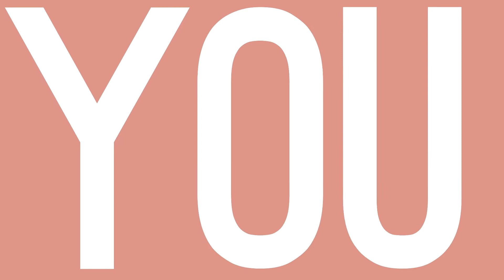The Worm Has To Turn - Pt 2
Tired of those persistent pests stripping you of everything? Well, it's time to use your weapon of worship!

Have you checked out my blog?